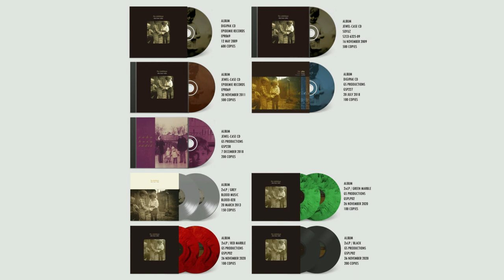Kátai Tamás - Thy Catafalque: Részlet a podcast adásból: Skócia, eső, országok ahol élnél...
A Thy Catafalque zenekart Kátai Tamás és Juhász János alapították 1998-ban, Makón. A 2011 óta már Juhász János nélkül működő formációnak eddig 11 stúdióalbuma jelent meg, első koncertjére mégis 23 évet kellett várni. A TC zenéjében megtalálhatók az extrém metal különböző stílusjegyei ugyanúgy, mint az ambient, a folk, a progresszív rock/metal vagy akár a világzene. Épp ezért általában csak szimplán avantgarde metalként aposztrofálják őket. Kátai Tamással, a zenekar mindenesével, vezetőjével beszélgettünk.